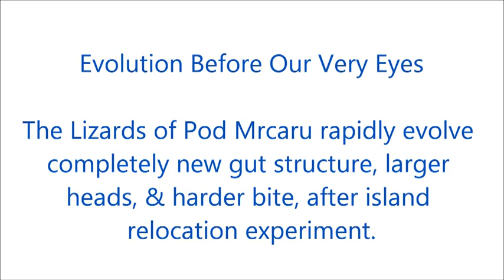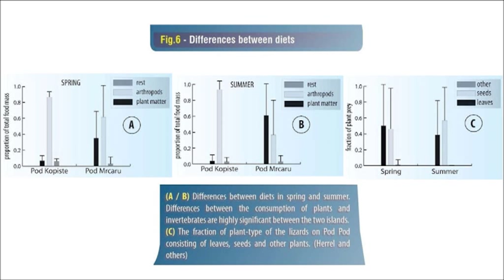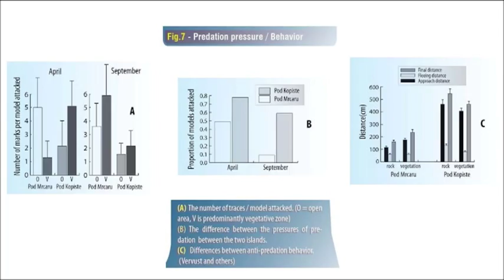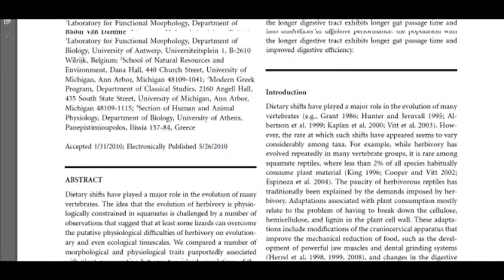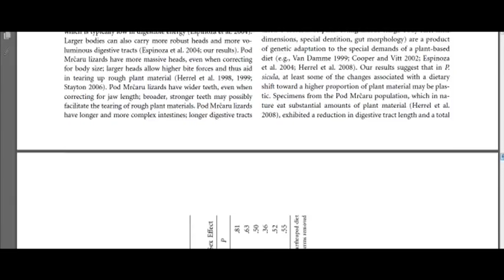Phenotypic Plasticity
Phenotypic Plasticity is the ability of an organism to alter its phenotype in response to changes in the environment.  Fundamental to the way in which organisms cope with environmental variation, phenotypic plasticity encompasses all types of environmentally-induced changes

Anatomical and Physiological Changes Associated with a Recent
Dietary Shift in the Lizard Podarcis sicula  2010

Lizards Undergo Rapid Evolution After Introduction To A New Home 2008